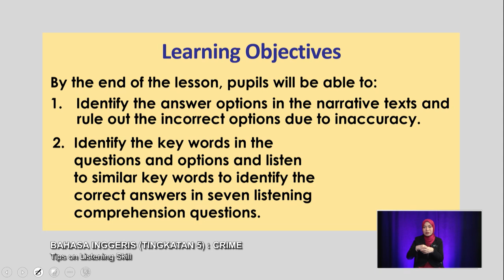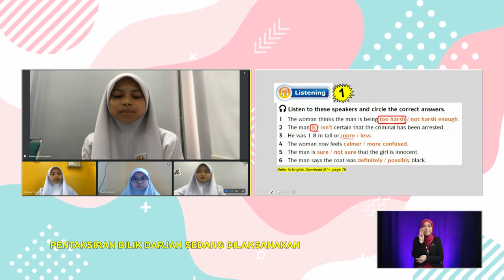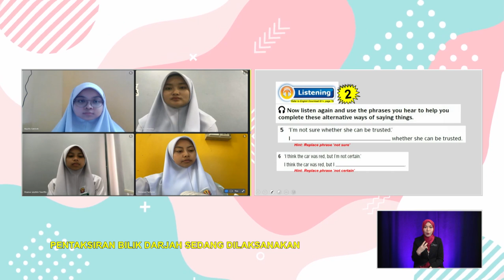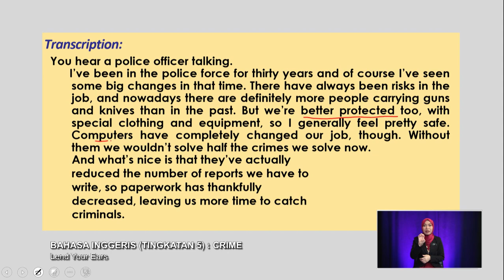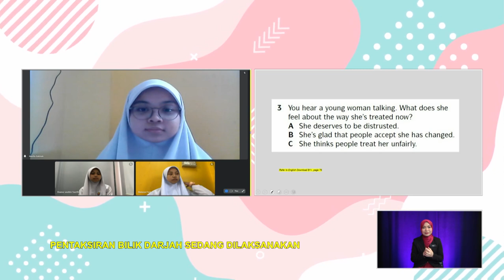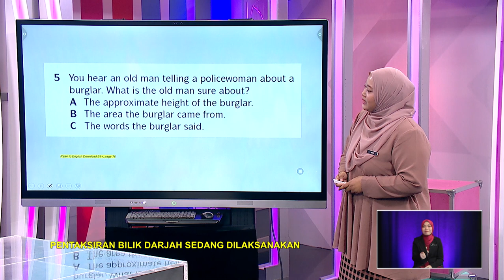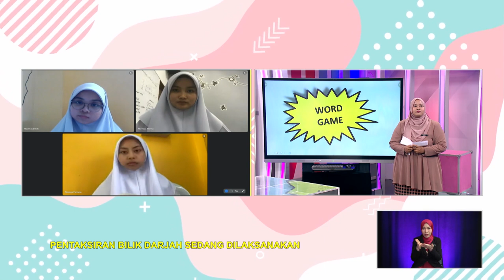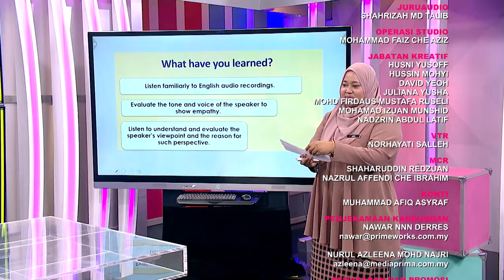DidikTV Men Atas 2022 Ep 123 Bahasa Inggeris Tingkatan 5 Crime